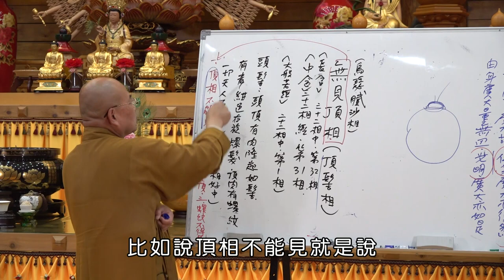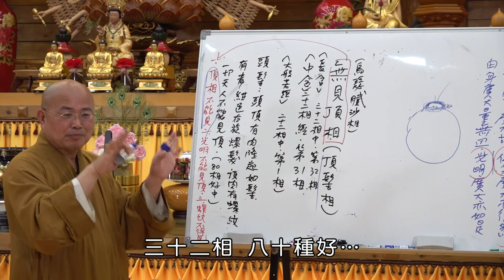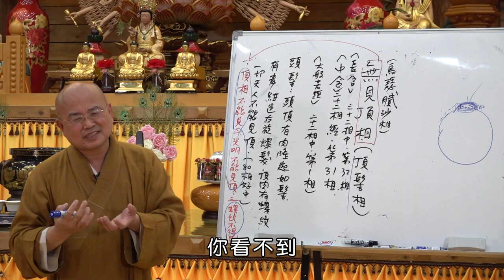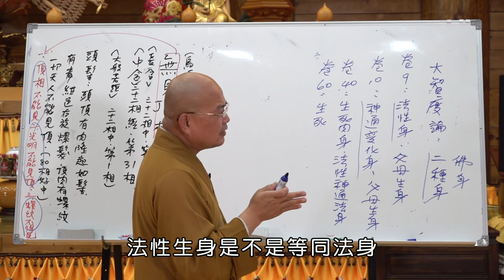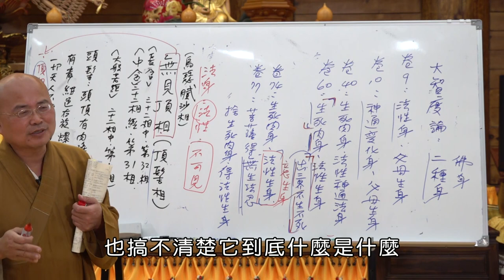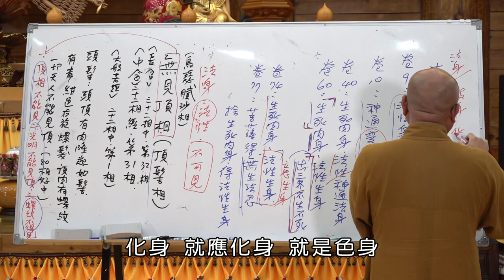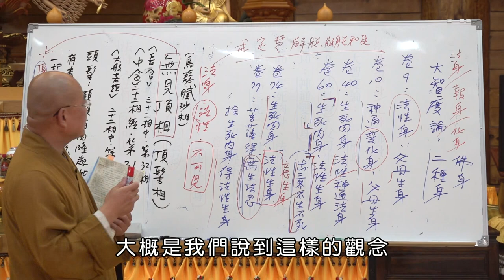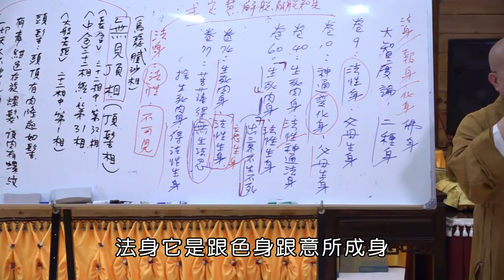如正法師【大智度論】0034-有字幕 - 生命電視台LIFE TV後製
2023年11月19日  如正法師【大智度論】講座

「我等生死肉身，為結使業所牽不得自在...」
業報是從煩惱來的，所以叫結使業所牽，結使就是煩惱，牽就是牽引。我們會受六道的身，由煩惱業所牽引而成的叫「引業」，所以不得自在，就是你由業報所成的就要依業，你沒有辦法隨著你想怎麼就怎麼。

比如你出生做狗，就是用四隻腳走路，你就沒有辦法用兩隻腳走路；出生做鳥，能飛，但就是沒有手；出生做魚，就離不了水，離了水沒多久就會死. 這個就是業報，它沒有辦法自在。

「如此深法，誰能及之，以此自絕不得成賢聖法器...」
世間的人總認為我是一般人，所以我學不了這麼深的法，「以此自絕不得成賢聖法器」，就自己自暴自棄了，我們叫做"卑慢"。

其實現在有很多佛教徒，不管在家、出家，也是很多都有卑慢，卑慢最常見的就是：我煩惱這麼重，我業障這麼重，我的知識這麼淺薄，我沒什麼智慧. 所以佛說的這些法我沒有辦法體會，人家修可以成就，我修不能成就，所以我只能好好念佛，求下品下生就好了.

後來就有人鼓吹了，說現在是末法，我們的業障重、根器差、根器劣、業障重...這個時代是末法，所以修行解脫是不可能的，只有念佛往生才可以，你靠自己是沒辦法的，只有靠佛力，這種基本上都是「以此自絕不得成賢聖法器」，你自己斬斷自己的路。

佛說這些法就是要讓你學的，結果你認為佛說這些法，是給那些智慧高深的、根器利的、頭腦好的、煩惱輕的人學的，像我這種是學不了的. 因為這樣自我侷限，妄自菲薄，成不了賢聖法器。

我發現有些學佛人，相信佛法，但不相信自己；一般世間人卻是，相信自己，不相信佛法。最好的是要相信自己，也要相信佛法，因為我學佛，是為了要成佛，若不相信自己，或不相信佛，你都沒辦法。

為什麼你會相信佛法？
為什麼你會想修行？
為什麼你會想學佛？
為什麼你會想解脫？
你要瞭解，它都有因、有緣、有業，你瞭解了就會覺得你跟佛有緣，你也有善根福德因緣，就不會覺得自己業障重。

業障真的重的在「三惡道」，不會成為人！
佛法裏的障礙叫做「業障」，它可能是善業，可能是惡業，但偏重在講惡業。一個是「障解脫」，讓你不能得解脫；一個是「障成佛」，讓你不得成佛。有兩類人可以解脫，一個是人，一個是天，人又比天更容易解脫！人的善業雖沒有天多，但人有三種殊勝：「意念勝、梵行勝、勇猛勝」，就是能夠精進修行，能夠正確的修行，這個比天人還殊勝。

所以你要知道，能夠成為人，能夠聽聞佛法，都是業障不重的，能夠聽聞佛法，相信佛法，是智慧比較高的。如果你成為人又修學佛法，甚至還出家修行，可是你都講你業障重. 你真正的業障，不是因為你生在末法，不是因為你看見自己的煩惱，不是因為你修行有障礙，而是你看不起你自己，看不到你自己的優點，這個是你最大的業障．．．